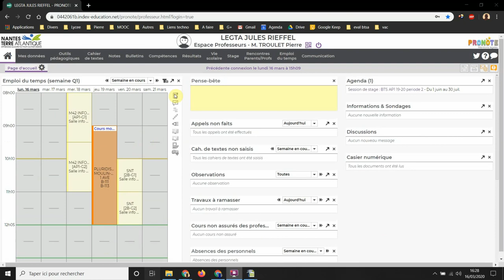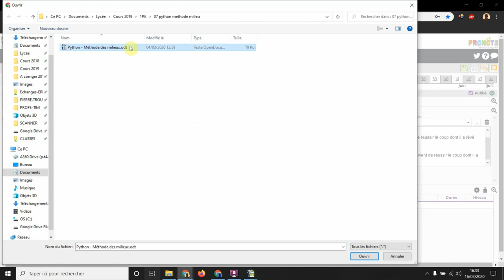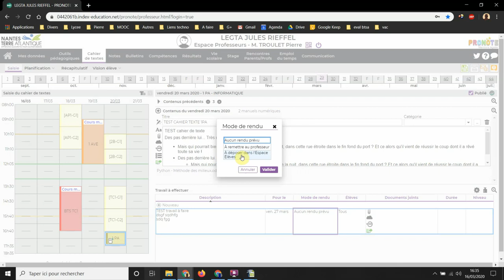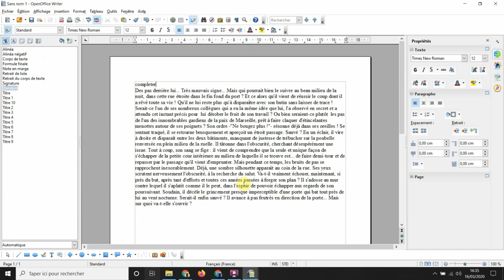4 remplir cahier de texte pour un prof